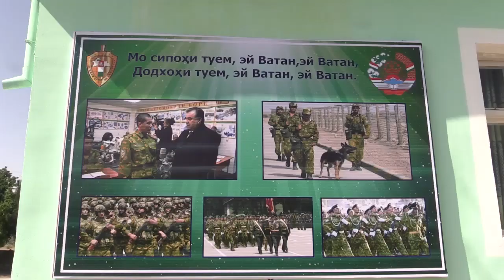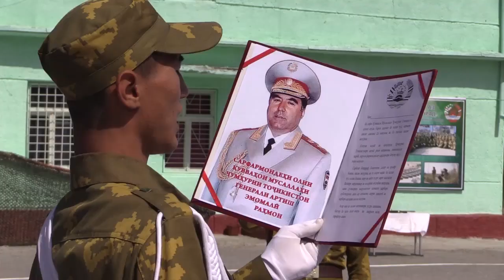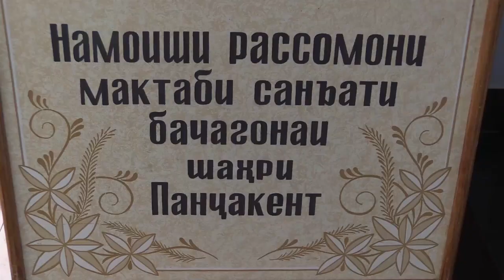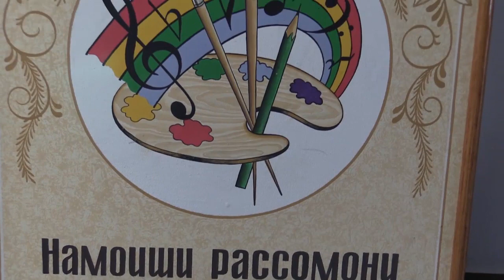Пайғом 29 05 2023